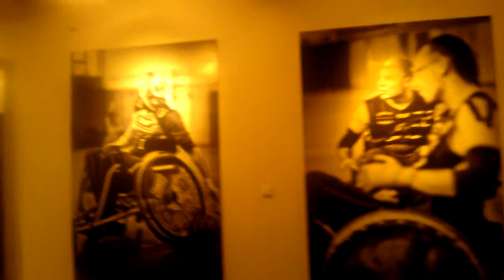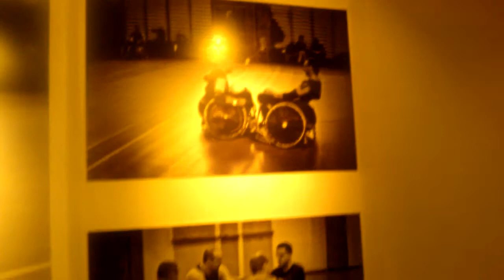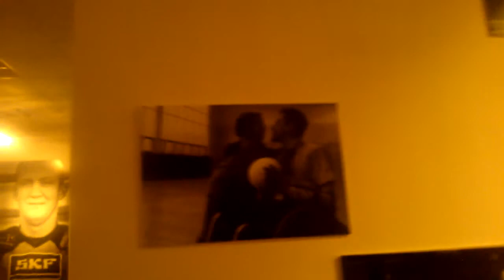Wystawa Rugby w CLZ Białytok